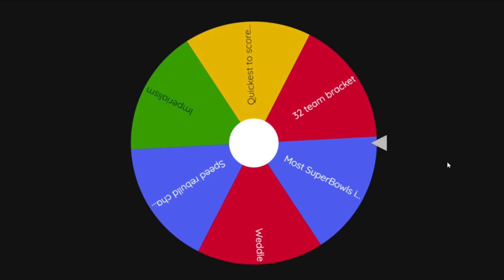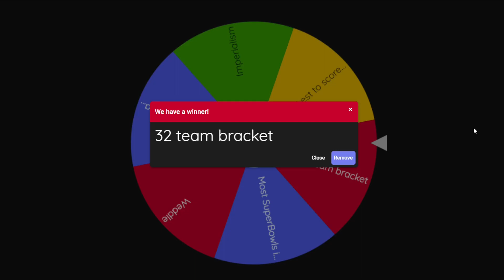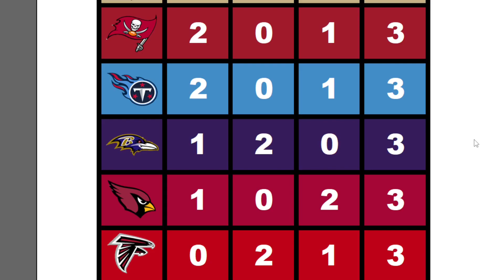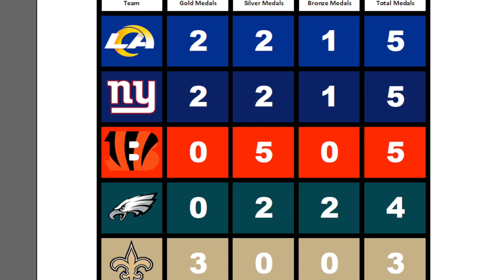Madden 23 Olympics Ep. 2 (32-Team Bracket)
This is Episode 2 of the Madden Olympics. In this episode, we will be simulating a 32-team bracket to see who will come out on top. Also, comment any other challenge ideas to be added to the Madden Olympics.